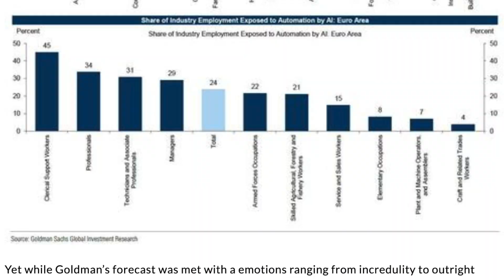Artificial Intelligence | Game Changer for Humanity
"God is the only man I fear"

Artificial Intelligence-Is A game changer for humanity

‘The Godfather of A.I.’ Leaves Google and Warns of Danger Ahead
For half a century, Geoffrey Hinton nurtured the technology at the heart of chatbots like ChatGPT. Now he worries it will cause serious harm.  “I have suddenly switched my views on whether these things are going to be more intelligent than us.”

Stunned by the capabilities of new large language models like GPT-4, Hinton wants to raise public awareness of the serious risks that he now believes may accompany the technology he ushered in.

How it could all go wrong
Hinton fears that these tools are capable of figuring out ways to manipulate or kill humans who aren’t prepared for the new technology.

*MASTER YOUR MINDSET AND UNLOCK YOUR LIFE"